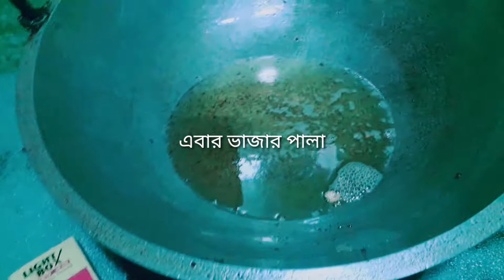Biscuit recipe with semolina and egg ll Biscuit recipe. সুজি ও ডিম দিয়ে বিস্কুটের রেসিপি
উপকরণঃ

রান্নার জন্য যা যা লাগছে –
সুজির 1.5gm
চিনি 100gm
তেল
ডিম 1

Channel link